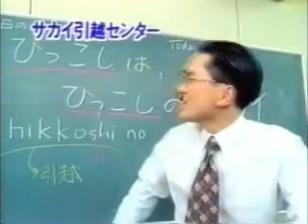引越しのサカイ CM 日本語学校篇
日本語学校篇